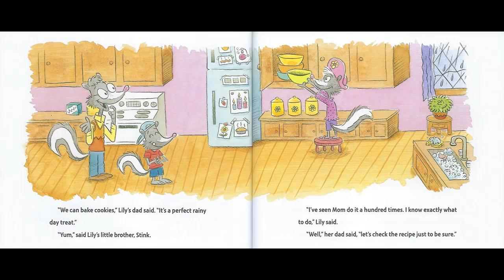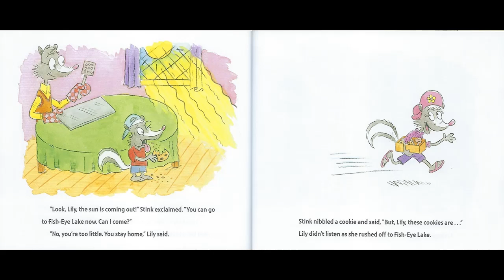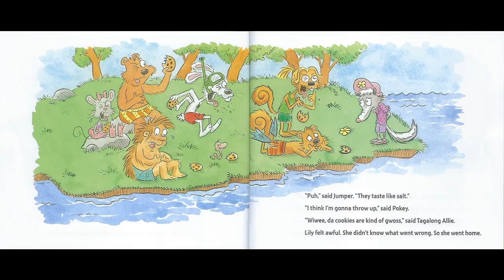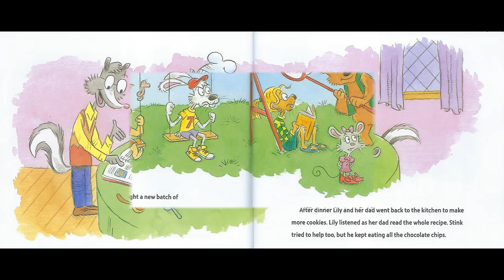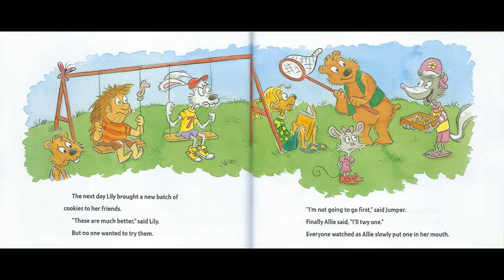Lily and the Yucky Cookies